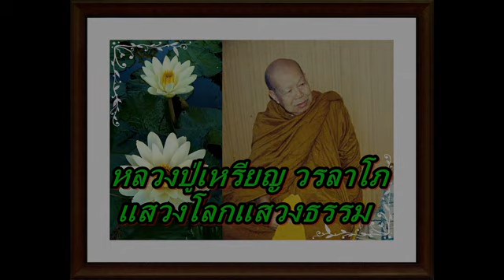หลวงปู่เหรียญ วรลาโภ แสวงโลกแสวงธรรม